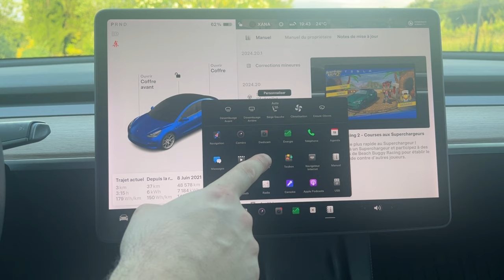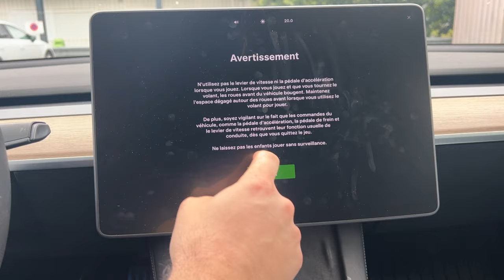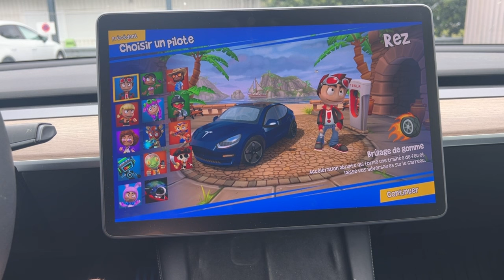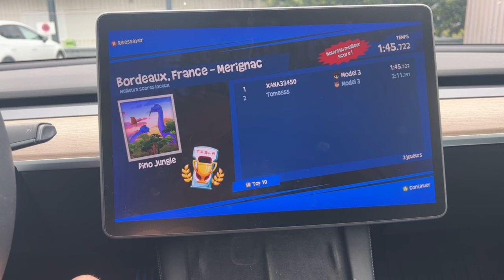Tesla mise à jour 2024.20 une suspension plus cool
Dans cette vidéo la mise à jour 2024.20